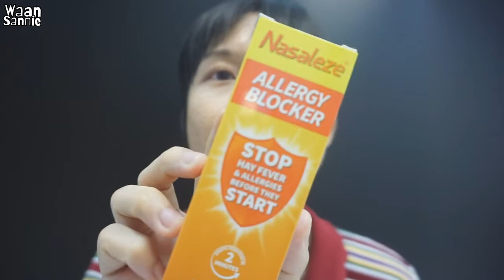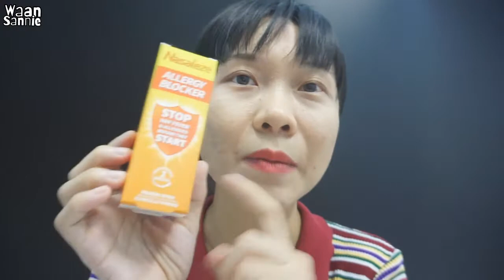รีวิวผงพ่นจมูก กันภูมิแพ้ คันจมูก ช่วยดักจับสารก่อภูมิแพ้ในอากาศไม่ให้เข้าจมูก | มนุษย์สิวผิวแห้ง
รีวิวผงพ่นจมูก กันภูมิแพ้ คันจมูก ช่วยดักจับสารก่อภูมิแพ้ในอากาศไม่ให้เข้าจมูก
ควรใช้แยกนะคะ ไม่ควรใช้ร่วมกับคนอื่น